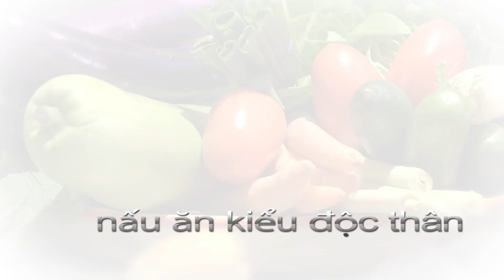CANH MÙNG TƠI - Canh Rau Cải Nấu Thịt - Cách Nấu Nhanh, Gọn, Ngon Nhất - Nguyễn Hải - YouTube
Chỉ cần khoảng 15 phút, Bạn có thể nấu một nồi canh rau cải thơm, ngon, bổ dưỡng cho bữa cơm gia đình.

Rau mồng tơi, cải ngọt, cải đắng, mướp, bí, bầu ... và nhiều loại rau khác nữa.

Hy vọng mang đến cho các bạn những gợi ý thú vị cho bữa ăn đậm chất dinh dưỡng cho cả nhà.

Độc Thân Vào Bếp.